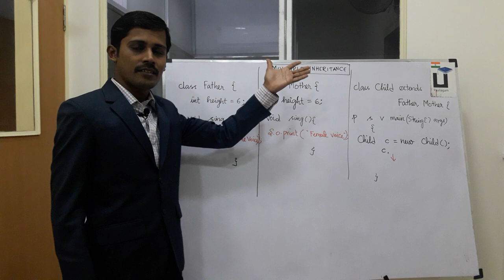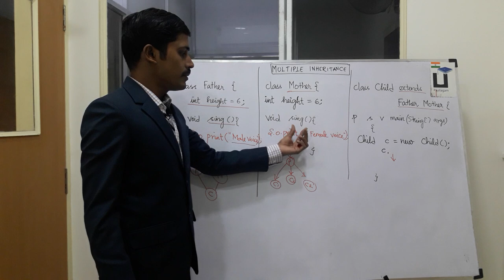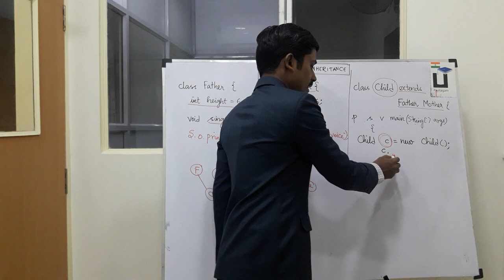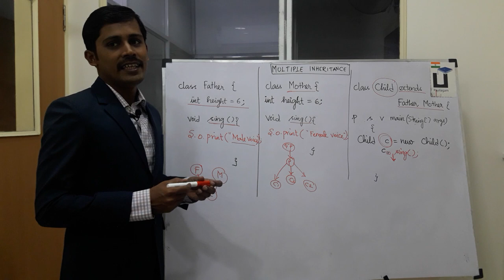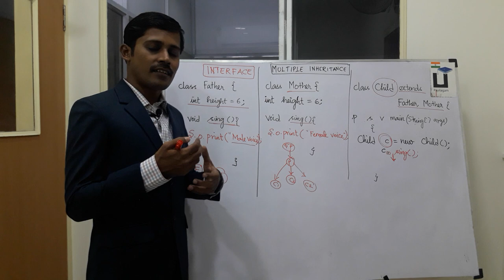Java in Tamil - Why No Multiple Inheritance - Java Training in Chennai - Payilagam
In this Java in Tamil Video tutorial, our trainer Mr. Muthuramalingam discusses about Why No Multiple Inheritance in Java.

1) Java in Tamil
2) Programming in Tamil
3) Data Structures and Recursion in Tamil
4) Exception Handling in Tamil
5) Java String in Tamil
6) Java Collection in Tamil
7) Java Regular Expression in Tamil
8) Java File Reading, Writing in Tamil
9) Java Collection in Tamil